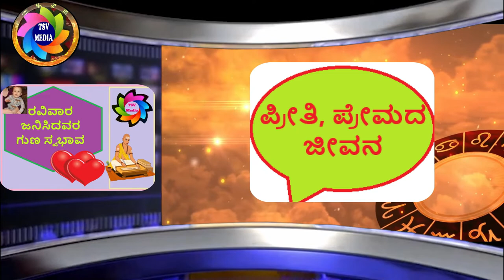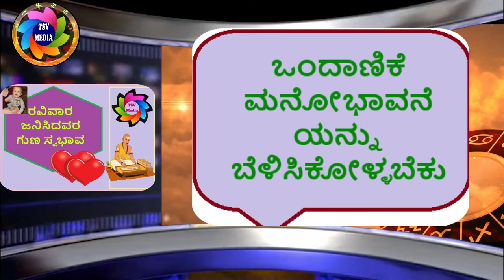What are the characters of Sunday born ಭಾನುವಾರ ಜನಿಸಿದವರ ವ್ಯಕ್ತಿತ್ವ ಹೇಗಿರುತ್ತೆ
TSV media
ವಾರದ ಮೊದಲ ದಿನ. ಮುಂದಿನ ವಾರದ ಯೋಜನೆಗಳನ್ನು ಸಿದ್ಧಪಡಿಸಲು, ವಿಶ್ರಾಂತಿಗಾಗಿ ಭಾನುವಾರವನ್ನು ಹೆಚ್ಚಾಗಿ ಆಯ್ಕೆ ಮಾಡಿಕೊಳ್ಳಲಾಗುತ್ತದೆ. ಜ್ಯೋತಿಷ್ಯದ ಪ್ರಕಾರ ಈ ದಿನದ ಆಡಳಿತಗಾರ ಸೂರ್ಯ. ಭಾನುವಾರ ಜನಿಸಿದವರು ತಮ್ಮ ಜೀವನದಲ್ಲಿ ಸೂರ್ಯನಂತೆ ಬೆಳಗುತ್ತಾರೆ. ಇವರು ಎಂದಿಗೂ ವಿಭಿನ್ನವಾದುದನ್ನು ಬಯಸುತ್ತಾರೆ, ಸಣ್ಣ ಸಂಗತಿಗೆ ಎಂದೂ ತೃಪ್ತಿಪಡುವವರಲ್ಲ. ಇವರು ಇತರರ ಮಧ್ಯೆ ತಮ್ಮದೇ ಆದ ವರ್ಚಸ್ಸನ್ನು ಕಾಯ್ದುಕೊಳ್ಳಲು ಬಯಸುತ್ತಾರೆ. ಭಾನುವಾರ ಜನಿಸಿದವರ ಗುಣಸ್ವಭಾವ,ಭಾನುವಾರ
ಜನಿಸಿದವರ ವ್ಯಕ್ತಿತ್ವ
ಇವರು ಅತ್ಯಂತ ಸೃಜನಶೀಲ ವ್ಯಕ್ತಿಗಳು, ಇವರು ಜೀವನದ ಪ್ರತಿಯೊಂದು ಹಂತದಲ್ಲೂ ತಮ್ಮನ್ನು ತಾವು ಮೊದಲ ಸ್ಥಾನದಲ್ಲಿಡಲು ಬಯಸುತ್ತಾರೆ. ಇವರು ಧೈರ್ಯಶಾಲಿಗಳು, ಸ್ವಾರ್ಥಿಗಳೂ, ಗೌರವಾನ್ವಿತ, ಉದಾತ್ತರೂ ಹಾಗೂ ಆತ್ಮವಿಶ್ವಾಸವುಳ್ಳ ವ್ಯಕ್ತಿಗಳಾಗಿರುವುದರಿಂದ ಇವರು ಸಮಾಜಕ್ಕೆ ನಿಜವಾದ ಆಸ್ತಿಯಾಗಿದ್ದಾರೆ.
ಆಕರ್ಷಣೆಯ ಕೇಂದ್ರಬಿಂದು
ಈ ವ್ಯಕ್ತಿಗಳು ಸೂರ್ಯನ ವಾರವಾದ ಭಾನುವಾರ ಜನಿಸುವುದರಿಂದ ಯಾವಾಗಲೂ ಆಕರ್ಷಣೆಯ ಕೇಂದ್ರವಾಗಿರಲು ಬಯಸುತ್ತಾರೆ ಮತ್ತು ತಮ್ಮ ಸುತ್ತಮುತ್ತಲಿನವರನ್ನು ಹಾಗೂ ಸಮಾಜವನ್ನು ಆಳುತ್ತಾರೆ. ಗ್ರಹಗಳು ಸೂರ್ಯನ ಸುತ್ತ ಸುತ್ತುವಂತೆ ಇವರೂ ಕೂಡಾ ಆತ್ಮೀಯರು, ಮಕ್ಕಳು ಹಾಗೂ ಸಾಕುಪ್ರಾಣಿಗಳಿಂದ ಸುತ್ತುವರೆದಿರುತ್ತಾರೆ. ಇವರ ಜೀವನದ ಮುಖ್ಯ ಧ್ಯೇಯವೆಂದರೆ ಮೋಜು ಮತ್ತು ಉದ್ದೇಶಪೂರ್ವಕ ಜೀವನ.

ಸೂರ್ಯನನ್ನು ಆರಾಧಿಸಬೇಕು
ಇವರು ಹೊರಜಗತ್ತಿಗೆ ಆತ್ಮವಿಶ್ವಾಸದಿಂದ ಕಂಡರೂ, ಕಷ್ಟ ಹಾಗೂ ಸವಾಲುಗಳನ್ನು ಎದುರಿಸುವಾಗ ತೊಂದರೆಗೊಳಗಾಗುತ್ತಾರೆ. ಇವರು ಆಕರ್ಷಣೆಯ ಕೇಂದ್ರವಾಗಲು ಅನುಮತಿಸುವ ಜನರೊಂದಿಗೆ ಮಾತ್ರ ಸ್ನೇಹಿತರಾಗುತ್ತಾರೆ. ಉತ್ತಮ ಜೀವನವನ್ನು ಮುನ್ನಡೆಸಲು ಭಾನುವಾರ ಜನಿಸಿದವರು ಪ್ರತಿದಿನ ಬೆಳಿಗ್ಗೆ ಅಥವಾ ಕನಿಷ್ಠಪಕ್ಷ ಭಾನುವಾರವಾದರೂ ಸೂರ್ಯದೇವನನ್ನು ಪೂಜಿಸಬೇಕು.
ಪ್ರೀತಿಯ ಜೀವನ
ಭಾನುವಾರ ಜನಿಸಿದವರು ಸ್ವಾತಂತ್ರ್ಯವನ್ನು ಪ್ರೀತಿಸುತ್ತಾರೆ. ಇವರು ಅಂತರ್ಮುಖಿಯಾದುದರಿಂದ ಇವರಿಗೆ ಹೆಚ್ಚಿನ ಸ್ನೇಹಿತರು ಇರುವುದಿಲ್ಲ. ಸೀಮಿತ ಆಪ್ತರ ವಲಯವನ್ನು ಇವರು ಹೊಂದಿರುತ್ತಾರೆ. ಮೋಸ ಹೋಗಬಹುದೆಂಬ ಭಯ, ವಿಶ್ವಾಸಾರ್ಹತೆಯ ಸಮಸ್ಯೆ ಇರುವುದರಿಂದ ಜೀವನದಲ್ಲಿ ಸಂಗಾತಿಯನ್ನು ಹುಡುಕುವುದು ಇವರಿಗೆ ಕಷ್ಟಕರವಾಗಿರುತ್ತದೆ.ತಾವು ಅಂದುಕೊಂಡ ಸಂಗಾತಿ ಸಿಕ್ಕ ನಂತರ ಅವರನ್ನು ಪ್ರಾಮಾಣಿಕವಾಗಿ ಪ್ರೀತಿಸುತ್ತಾರೆ. ಭಾನುವಾರ ಜನಿಸಿದವರು ಹೆಚ್ಚಾಗಿ ಹಠಮಾರಿ ಹಾಗೂ ಕಡಿಮೆ ತಾಳ್ಮೆಯುಳ್ಳವರು.
ವೈವಾಹಿಕ ಜೀವನ
ಭಾನುವಾರ ಜನಿಸಿದವರು ವೈವಾಹಿಕ ಜೀವನದಲ್ಲಿ ಮಿಶ್ರಭವಿಷ್ಯವನ್ನು ಹೊಂದಿರುತ್ತಾರೆ. ಹೊರಗೆ ತಿರುಗಾಡಲು ಬಯಸುವ ವ್ಯಕ್ತಿ ಇವರಾಗಿದ್ದು, ವೈಯಕ್ತಿಕ ಸ್ಥಳ ಮತ್ತು ಸ್ವಾತಂತ್ರ್ಯವು ಇವರ ಮುಖ್ಯ ಆದ್ಯತೆಯಾಗಿದ್ದು, ಇದನ್ನು ಆನಂದಿಸಲು ಬಯಸುತ್ತಾರೆ. ವೈಯಕ್ತಿಕ ಮತ್ತು ಸಾಮಾಜಿಕ ಜೀವನದ ಮಧ್ಯೆ ಸಮತೋಲನ ಸಾಧಿಸುವುದು ಇವರಿಗೆ ಕಷ್ಟಕರವಾಗಿರುತ್ತದೆ. ಅಹಂ ಸಂಬಂಧದ ಮಧ್ಯೆ ಬರಬಹುದು.